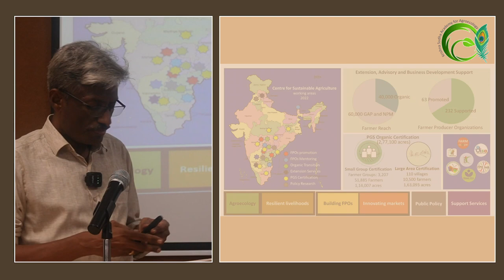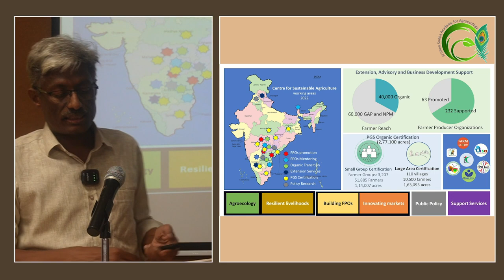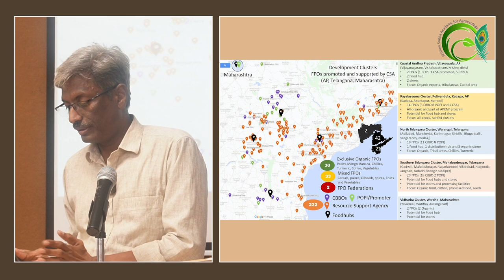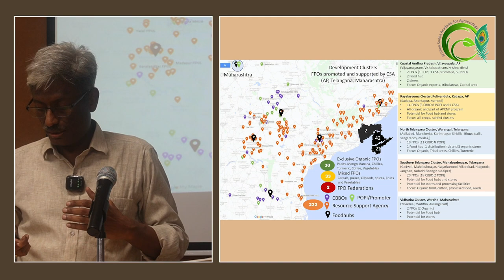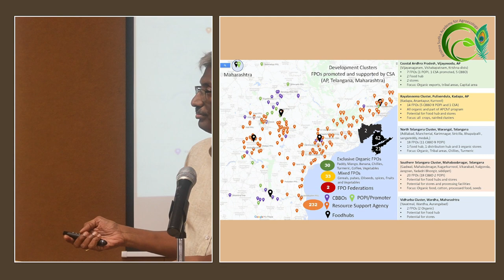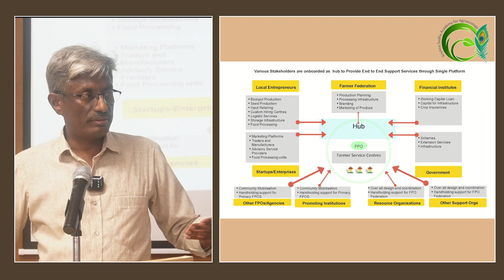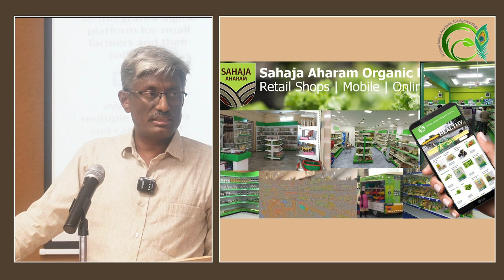Entrepreneur fpo Linkages challenges and opportunities - Dr. GV Ramanjaneyulu